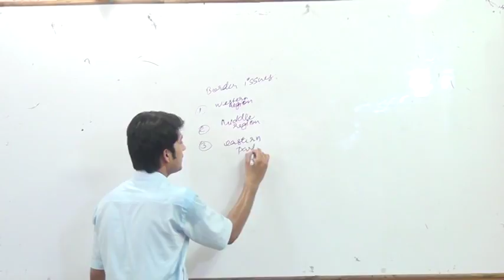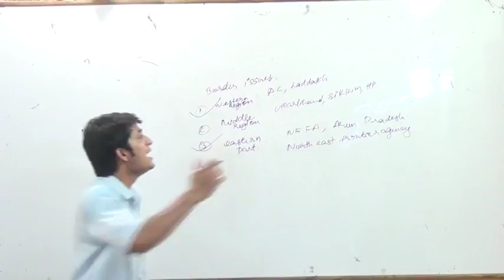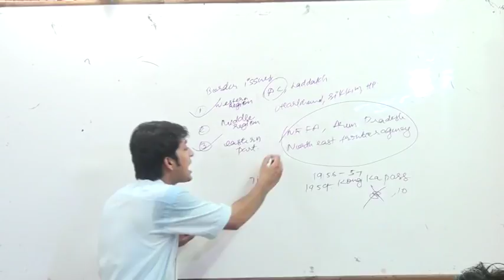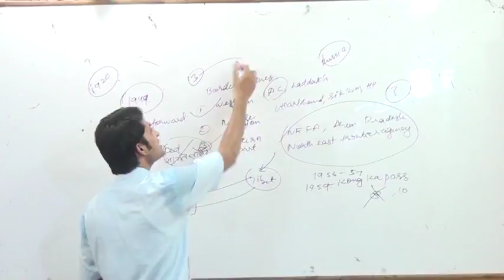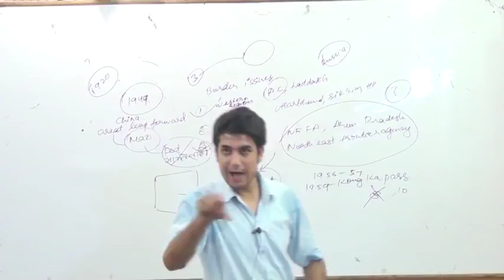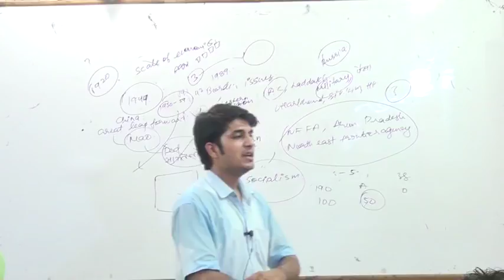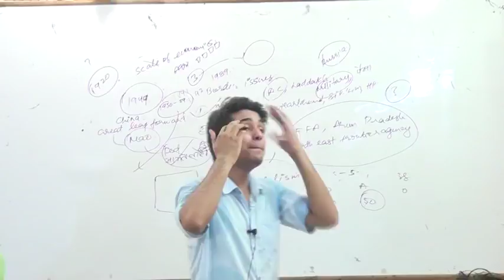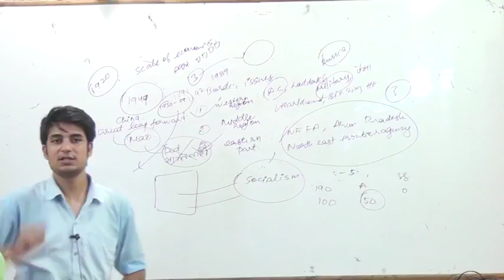IAS UPSC History Lecture India China War of 1962 Part 2Anuj Garg IAS Coaching